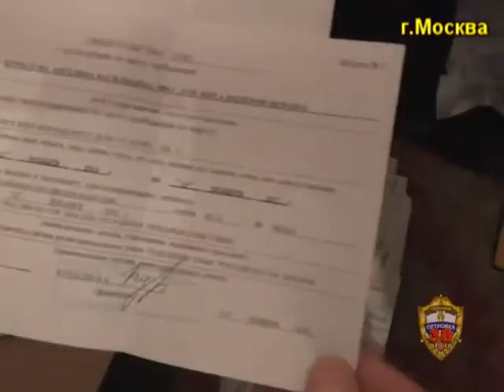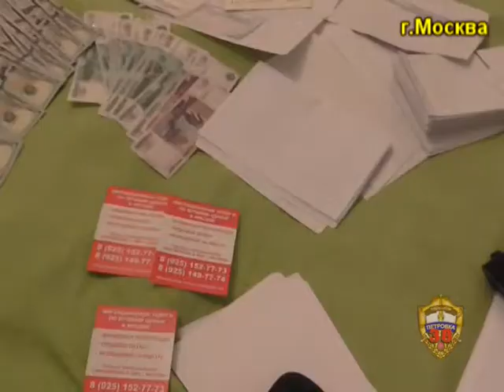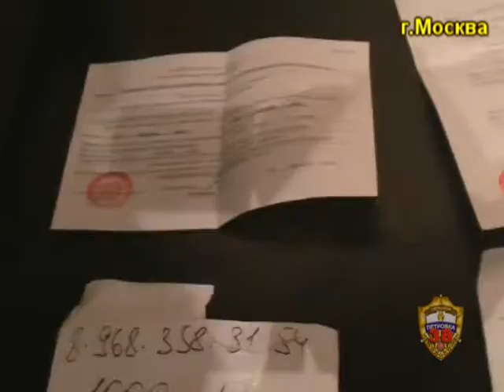ликвидация преступной группировки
В Москве по подозрению в изготовлении поддельных документов и мошенничестве задержаны участники организованной преступной группы